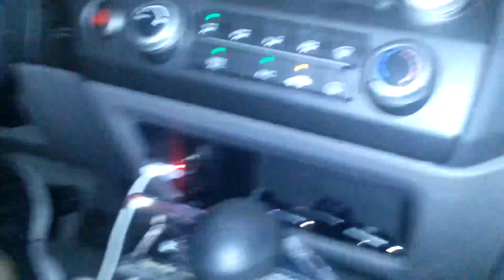Incoherent Ramblings with Larry and Thomas ep.72